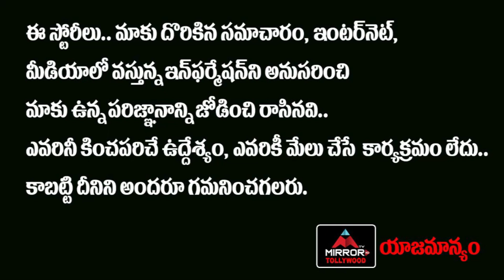గంగవ్వ నామినేటెడ్ సోషల్ మీడియా హల్ చల్| Bigg Boss 4 Latest Updates | Gangavva |Mirror TV Channel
గంగవ్వ నామినేటెడ్
సోషల్ మీడియా హల్ చల్

Bigg Boss 4 Updates